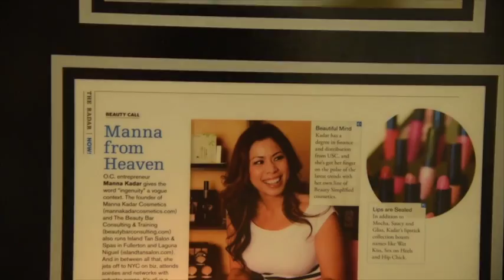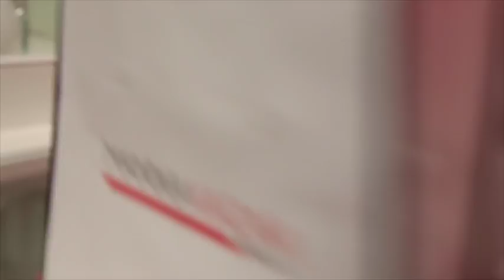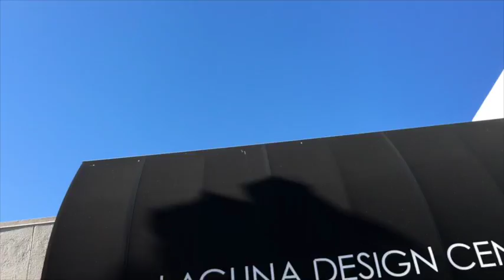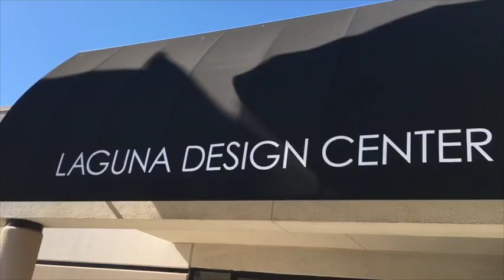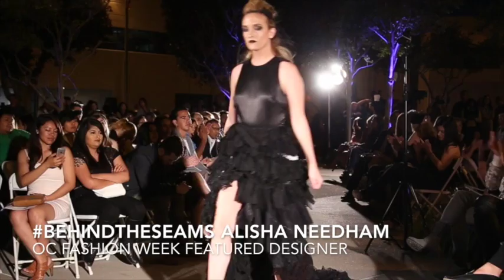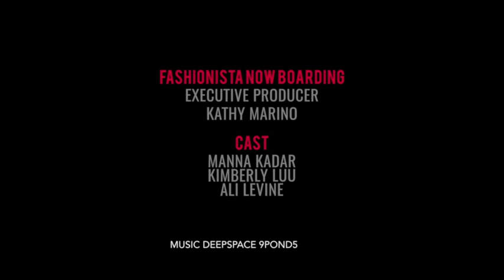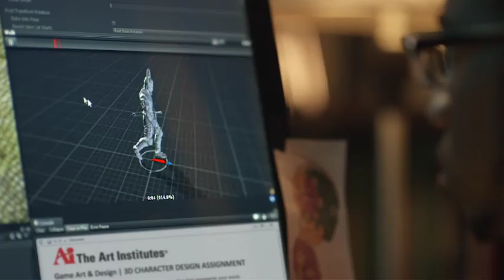Wig Slayer Carlicia Graham shares her insights on Styling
when Carlicia was a stylist there was one thing she set out to do, she cast away her work as a stylist to build a  dream on creating perfect hair for her clients without the need for  weave, with that she hosts a successful tailor made business ready to work for anyone's personal stylist based on their styling preferences down to perfection!